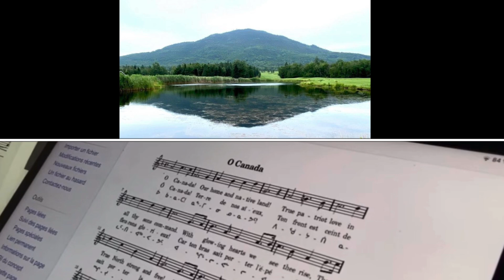Variations : O Canada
Photos de Denis Messier et richard Lupien